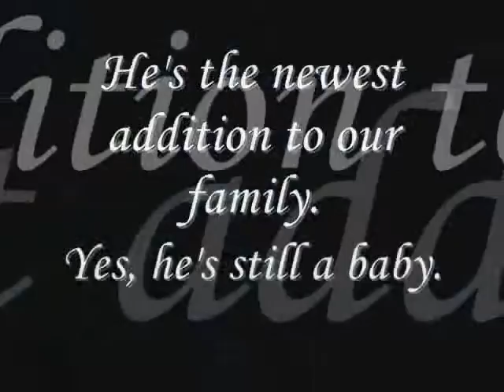Peanut and Pals: Meet Moto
Meet the newest addition to our family! Just know, he's still a baby but we have had him more than a month. So I'm not torturing him on his first day! XD;